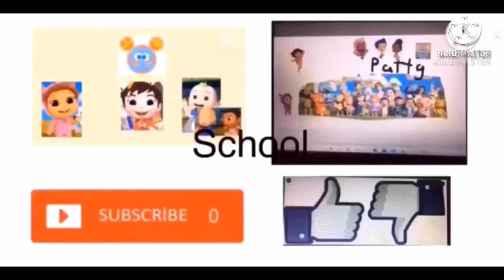Cleo and coquin pattg 2021